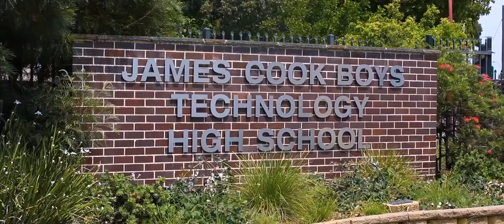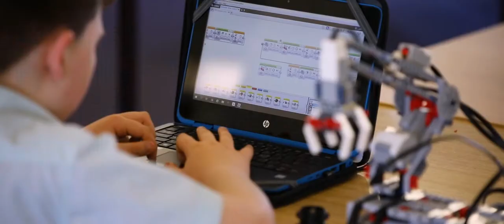JCBTHS Year 7 Orientation Final v2 2020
James Cook Boys Technology High School Year 7 Orientation video highlighting important information for parents and students.